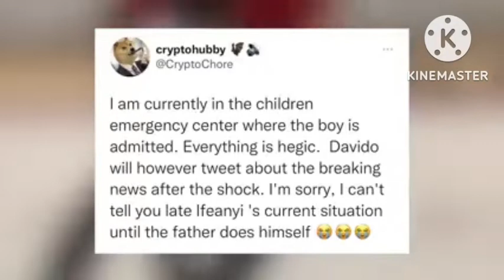Davido reportedly looses son in a swimming pool, house helps Arrested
davido is reported to loose his baby boy in a swimming pool.